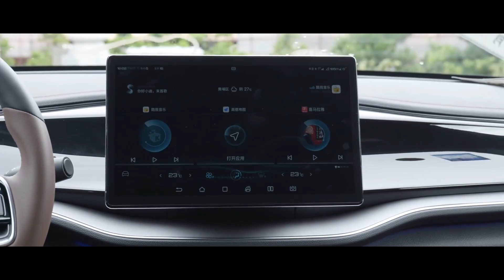New 2023 BYD Qin Plus EV Next Generation Electric Sedan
All New 2023 BYD Qin Plus EV Next Generation Electric Sedan
The BYD Qin, a compact sedan manufactured by BYD Auto since 2012, initially emerged as the plug-in hybrid iteration of the BYD Surui, making its debut in the Chinese market in August 2012. Over time, the Qin lineup expanded to include a battery electric vehicle, a plug-in hybrid, and previously, an internal combustion engine variant.

Succeeding the groundbreaking BYD F3DM, the world's first mass-produced plug-in hybrid automobile launched in China in 2008, the Qin was introduced in April 2012. Serving as the plug-in hybrid version of the BYD Surui (the second-generation BYD F3), deliveries in China commenced in mid-December 2013.

The second-generation model comprises two variants: the BYD Qin Pro and the BYD Qin Plus. The Qin Pro debuted in September 2018, followed by the subsequent launch of the Qin Plus in 2021. Additionally, an updated version of the first generation continues to be available alongside the second-generation Qin variants.

The top version of the Qin Plus EV boasts a 71.7 kWh battery, offering an impressive range of 600 km. Other versions with battery capacities of 47.5 kWh and 57 kWh are also offered, providing ranges of 400 and 500 kilometers (250 and 310 miles) respectively.